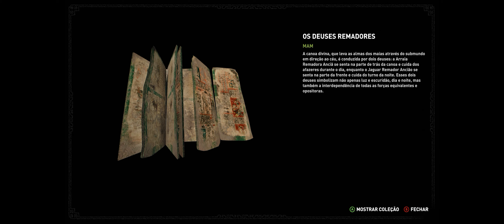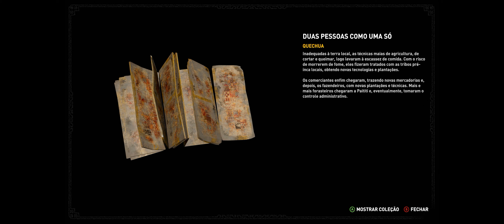Shadow of the Tomb Raider Part 4